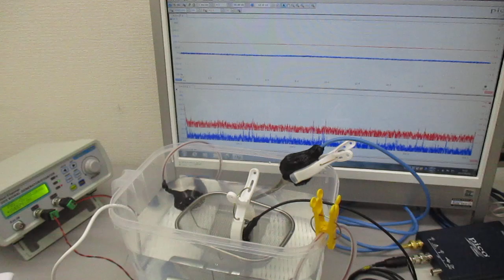洗浄カゴ・トレイの相互作用を利用した超音波制御実験 ultrasonic-labo